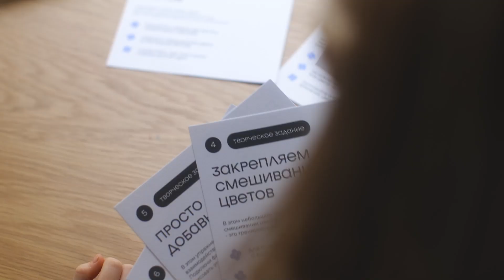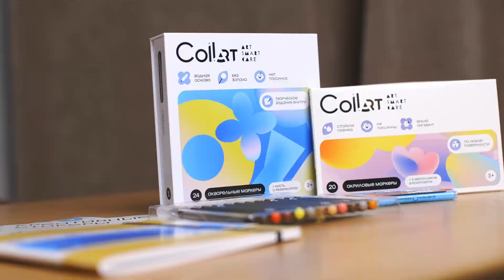COLLART – ТОВАРЫ ДЛЯ СОВМЕСТНОГО ТВОРЧЕСТВА С ДЕТЬМИ 🥰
Для ребенка нет ничего важнее времени, проведенного с родителями.

Творчество наполняет жизнь яркими красками, дает толчок к развитию, помогает в решении психологических проблем и дарит ощущение счастья.

Мы создали для Совместного творчества детей и родителей товары, которые помогают наладить взаимопонимание, а так же весело и с пользой провести время!

Товары доступны к заказу на WB, ссылка в описании.

С заботой о вас, CoLLart ♥️